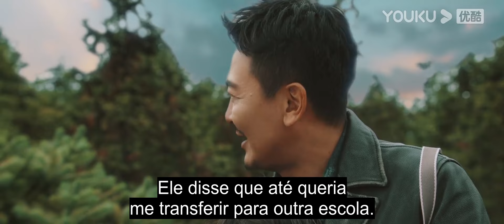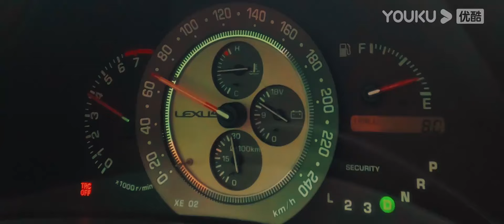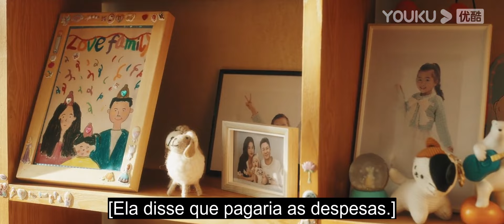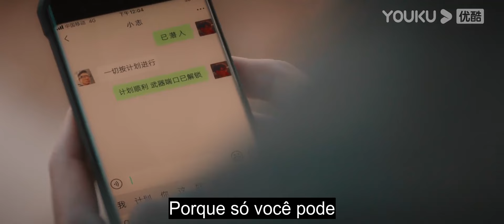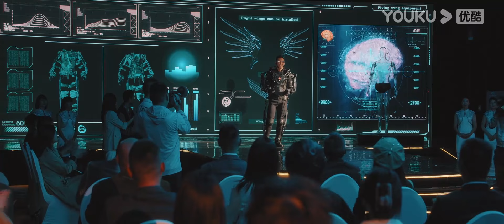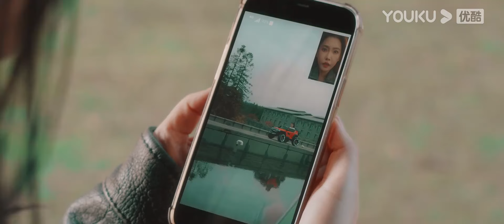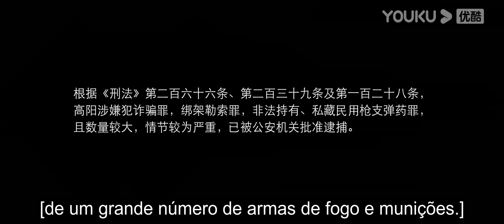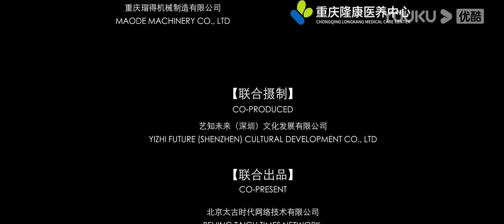Legenda PT-BR | SUPER PAPAI | O casal Kung Fu resgata sua filhinha! | Filme | Ação/Comédia | YOUKU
[SUPER PAPAI] Wang Zi (interpretado por Wu Yue), que conhece kung fu e sonha em se tornar ator, está se aproximando da meia-idade, mas sua carreira não está progredindo. Sua esposa Mi Qian (interpretada por Tong Fei) planeja ir para o exterior com sua filha Xiao Ke, para se casar pela segunda vez com Gao Yang, um rico empresário. Wang Zi acidentalmente assume a apresentação do "exoesqueleto" na coletiva de imprensa de Gao Yang, mas no local do ensaio ele se depara com o "sequestro" de Xiao Ke. Acontece que o exoesqueleto foi originalmente inventado pelo parceiro de Gao Yang, Bao, mas foi roubado ilegalmente e possuído por Gao Yang. Para expor as mentiras de Gao Yang, Bao veio para recuperar sua máquina primária, mas o controle remoto está trancado em Xiao Ke, então ele não tem escolha a não ser levá-la ao laboratório. Wang Zi e Mi Qian percebem isso e unem forças para resgatar Xiao Ke. Depois de uma emocionante perseguição na estrada, Wang Zi chega ao laboratório de Bao, descobre o que aconteceu e decide unir forças para expor Gao Yang. No final, com a coordenação perfeita de Kung Fu e Tecnologia, Wang Zi e Mi Qian conseguem revelar a conspiração de Gao Yang e superar a distância de muitos anos.

★Elenco: Wu Yue / Tong Fei / Sun Yue / Hong Tianzhao / Dao Dao / Tang Ren / Hong Jinbao

00:00 O site internacional youku.tv está agora disponível!
02:00 Baixe o aplicativo YOUKU International para ter acesso antecipado ao programa completo.